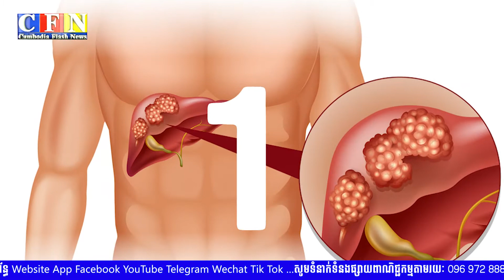អត្ថប្រយោជន៍នៃគ្រាប់ខ្នុរ | CFN TV (ចំណេះដឹង) 23-5-22